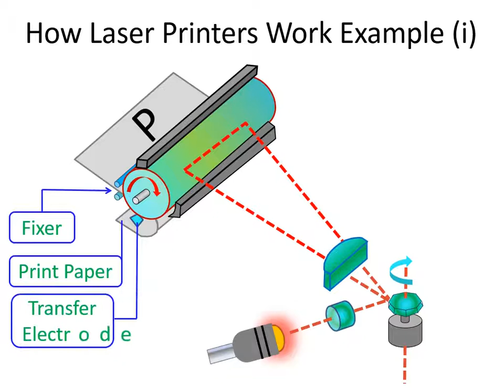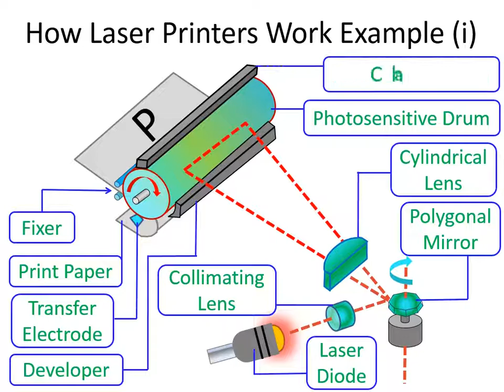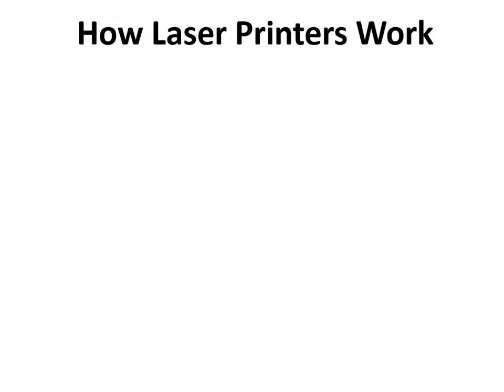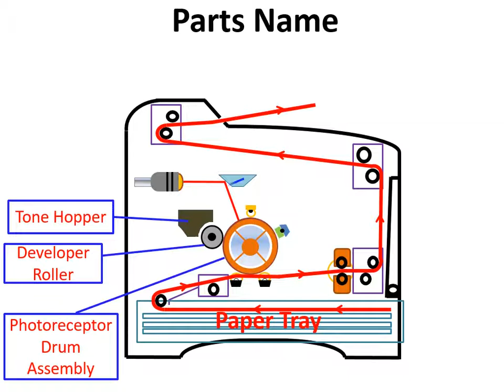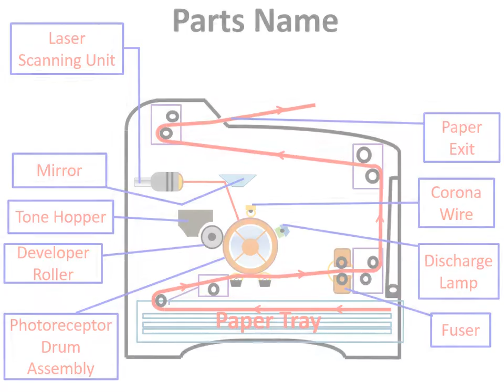Laser Printer Simple but Knowledge full Animation Video (Output Devices)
Laser Printers Animation Video

All parts name of laser printer,